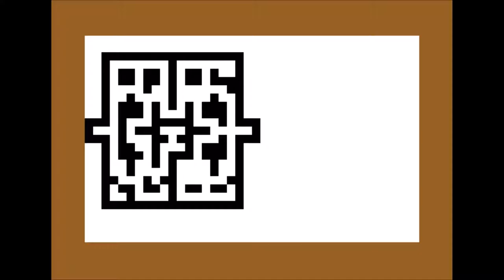Cassette 50 - Dynamite (C64)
Rob the bank, grab the loot, don't get caught. Probably sounds a bit more exciting than it actually is, but this is better than a lot of the games in the collection.